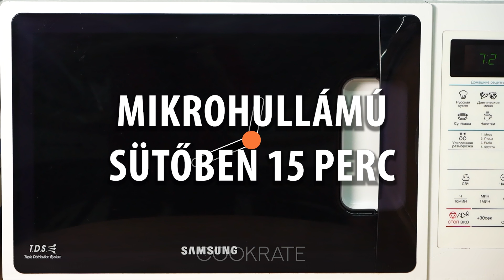Soha nem csalódom ebben! Tedd be a káposztát mikróba és láss csodát!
Hozzávalók:
káposzta - 1 db
tej - 300 ml
MIKROHULLÁMÚ SÜTŐBEN 15 perc

töltelékhez:
paradicsompaszta- 50 g
só - 20 g
bors - 7 g
provence-i fűszerkeverék - 10 g
petrezselyem - 20 g
főtt rizs - 300 g
paradicsomlé - 600 ml
SÜTŐBEN 180 °C/30 perc